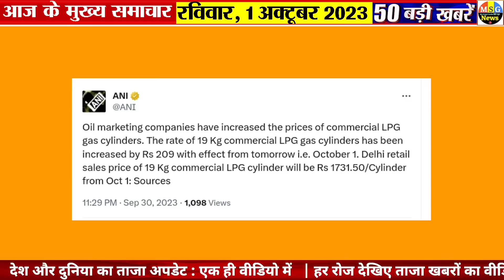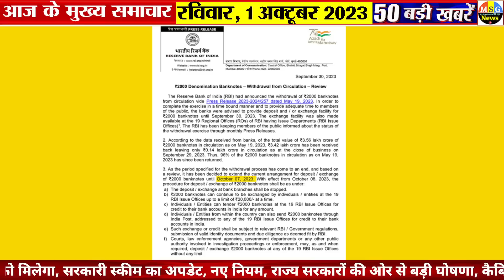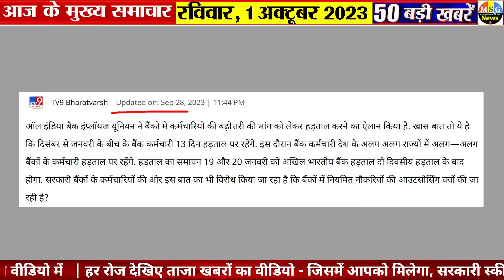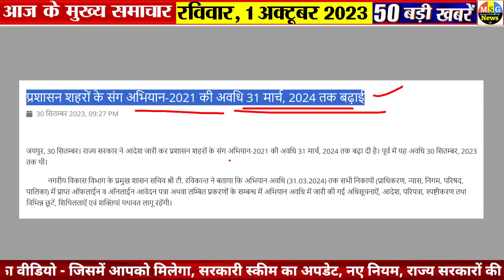Today Breaking News ! आज 1 अक्टूबर 2023 के मुख्य समाचार बड़ी खबरें,PM Modi, SBI,MP,Hindi News Budget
Today Breaking News 1 October 2023 DLS NEWS Today Aaj ki taja khabre

In this video dls news aaj ki taja khabar, we are sharing breaking news with you all! आज 1 अक्टूबर 2023 के मुख्य समाचार बड़ी खबरें, PM Modi, SBI, MP, Hindi News. !! Bageshwar Dham Dhirendra shastri shyam manav new whatsapp status,  Live Update.

Google's 25th Birthday! live updates and new whatsapp status new

1 October 2023 today breaking news dls news BREAKING news

ISRO's Chandrayaan-3 national Hindi Diwas ganesh visarjan 2023 aaj anant chaturdashi 2023 new whatsapp status 2023 live video
1 tarikh ke samachar
1 October ki khabren
1 October ki news
1 October ke mukhya samachar

1 October 2023 today breaking news dls news BREAKING news
1 अक्टूबर 2023 से 11 नए नियम

Hindi News Live: सुबह की 100 बड़ी खबरें | Nonstop 100 | Agnipath | Delhi UP MP news | 1 October 2023

1 अक्टूबर से बदल जाएंगे ये 10 नए नियम, जानिए बैंकिंग रूल्स, Income, Bank, Job, Insurance समेत बड़े बदलाव

Today Breaking News 1 October 2023

1 August ki badi khabre 2023 today breaking news dls news BREAKING news

new rules from 1 October 2023  today breaking news dls news BREAKING news

Hindi News Live: सुबह की TOP 100 News बड़ी खबरें | Nonstop 100 | Agnipath | Delhi UP MP news | 1 October 2023

1 अक्टूबर 2023 से बड़े बदलाव

/ fa100dyll100hna

1 अक्टूबर 2023 से बदल जाएंगे ये 1 बड़े नए नियम - Bank, PF, GST, Invest, Toll, New Rules from 1 October 2023

Aaj Ka Panchang 1 October 2023, Aaj ka chogdiya, aaj ka rashifal, aaj ka calendar, today current affairs, today history, today shubh muhurat  - AajTak Live news updates. Navratri 2023 AND its Upay

Live Breaking News 1 October 2023 PM Modi, SBI, Live, Weather, Bharat Bandh, Lockdown News Update, dls bhai ke samachar

आज 1 अक्टूबर 2023 आज की बडी़ खबरें | देश के मुख्य समाचार 1 अक्टूबर 2023 taza khabre PM

Today Breaking News 1 October 2023 आज की बड़ी खबरें भारत

1 अक्टूबर 2023 से बैंक खाते में मिलेंगे ये बड़े फायदे, PM Kisan List, New Rules from 1 October 2023

New Rules Changes from 1 October 2023, Navratri Ghatasthapana Muhurta Puja Vidhi Whatsapp Status, Chaitra Navratri Ke Upay

Aaj Ki Taja Khabar Live Update Hindi Samachar Breaking News 1 October new rules by Modi Govt.

10 मिनट 100 खबरें
आज की ताजा खबर : Aaj Ki Taza Khabar, 1 अक्टूबर, 2023 की बड़ी खबरें और मुख्य समाचार